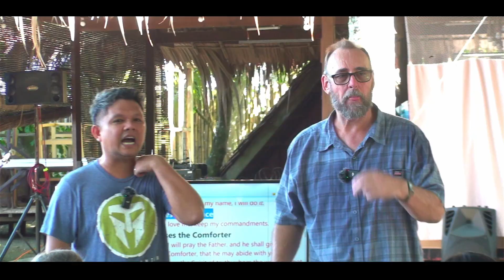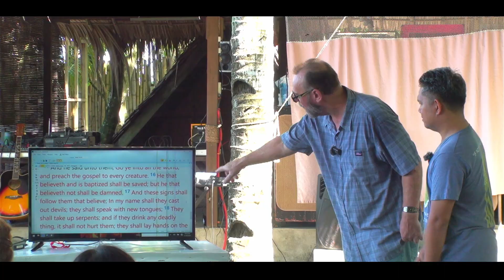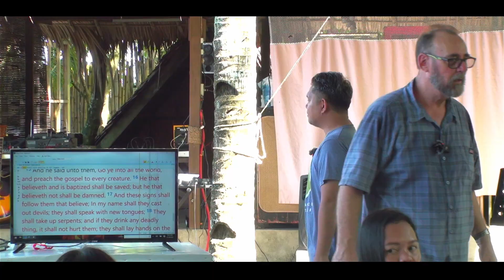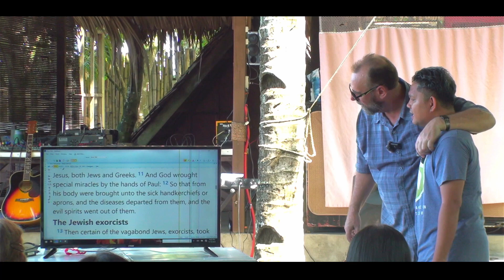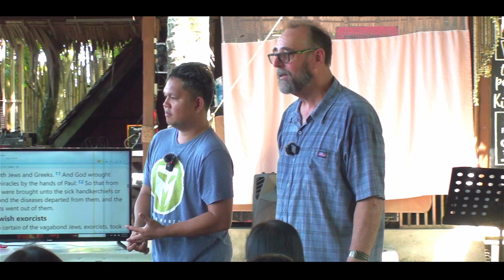Laying on of Hands (Part 1)